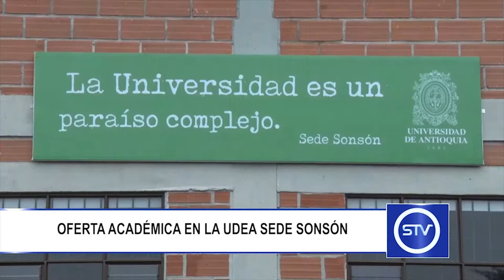OFERTA ACADÉMICA EN LA UDEA SEDE SONSÓN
La Universidad de Antioquia dio a conocer la oferta académica para el segundo semestre de 2018.